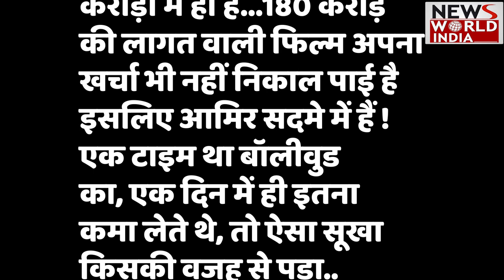Amir Khan के इस बात की वजह से फिल्म हुई फ्लॉप ! फैंस फिल्म देखने के बाद ये बोले ? Laal Singh Chaddha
हाल ही में रिलीज़ फिल्म लाल सिंह चड्ढा (Laal Singh Chaddha) पूरी तरह से बॉक्सऑफिस (box office ) पर फ्लॉप Flop )  हो गई है,
लोगों ने आमिर खान (amir Khan ) के पुराने बयान को लेकर उनसे नाराजगी दिखाई और फिल्म को बॉयकॉट कर दिया। देखिए कौन सी वो बातें हैं जिससे लोग काफी नाराज हैं |

Aamir Khan की 10 वो बातें जिसकी वजह Laal Singh Chaddha हुआ फ्लॉप, क्या अब Pathan की बारी ? देखिए

why trend boycott laal singh chaddha, lal singh chaddha review, lal singh chaddha movie, aamir khan old videos, kareena kapoor khan, pathan kyu boycott ho raha hai, shahrukh khan new movei patah trend boycottpathan